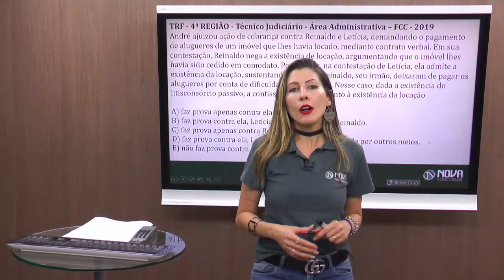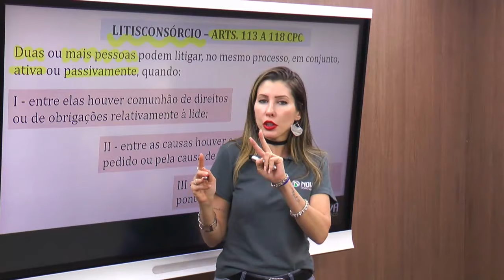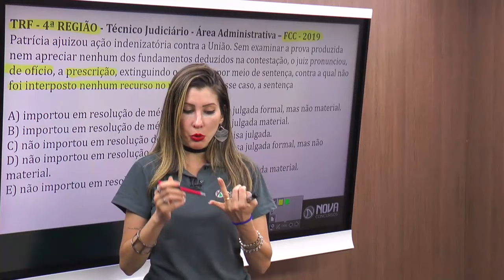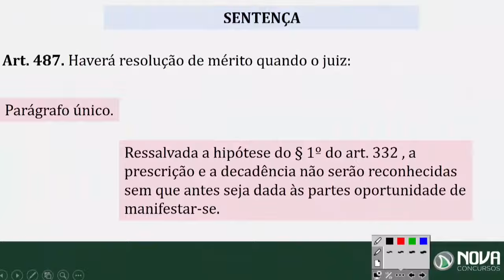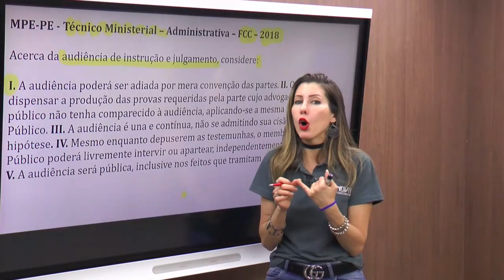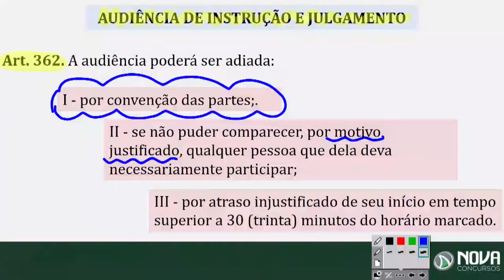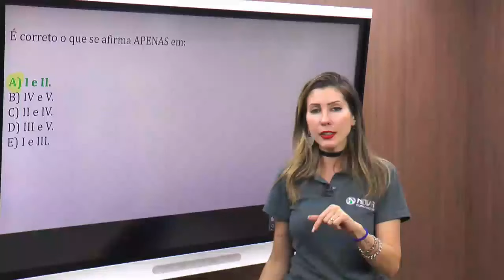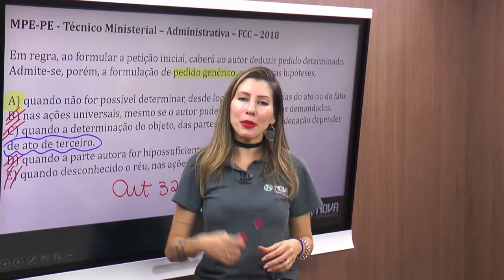Maratona de Questões TRF3 - Direito Processual Civil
A Maratona de Questões TRF3 2019 Continua!

Acabamos de liberar a terceira aula da série, com a professora Vanessa André resolvendo todas as questões de Direito Processual Civil.

Agenda Completa:

21/10: Português - Dorival Conte;
22/10: Raciocínio Lógico-Matemático – João Brasil;
23/10: Direito Processual Civil – Vanessa André;
24/10: Direito Processual Penal – Jamili Simões;
25/10: Direito Administrativo – Fábio Tadeu;
26/10: Direito Constitucional – Irineu Ruiz;
27/10: Direito Previdenciário – Ana Júlia;
28/10: Direito Tributário – Caroline Palermo;
29/10: Noções de Governança Corporativa – Cristiano Silva;
30/10: Noções de Gestão Estratégica – Cristiano Silva;
31/10: Noções de Direitos das Pessoas com Deficiência (Lei 13.146/2015) - Evandro Muzy;